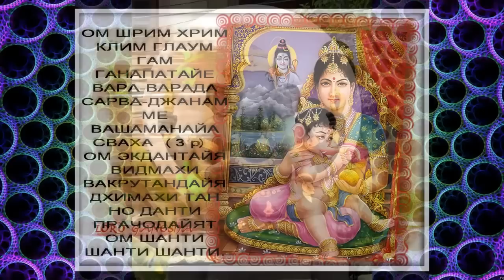Om Shrim Hrim Klim Glaum Gam Ganapataye Vara Varada Sarva Janam Me Vasha Manaya Svaha = Мантра Гане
ОМ ШРИМ ХРИМ КЛИМ ГЛАУМ ГАМ ГАНАПАТАЙЕ ВАРА-ВАРАДА САРВА-ДЖАНАМ МЕ ВАШАМАНАЙА СВАХА (3 р)
ОМ ЭКДАНТАЙЯ ВИДМАХИ ВАКРУТАНДАЙЯ ДХИМАХИ ТАН НО ДАНТИ ПРАЧОДАЙЯТ ОМ ШАНТИ ШАНТИ ШАНТИ.

Ганеша - это индийский бог Изобилия с головой слона. Он считается покровителем бизнеса, богом богатства, который убирает препятствия с пути тех, кто стремится к успеху.
Внешний облик Ганеши может не понравиться с первого взгляда. Голова животного и приземистое толстое тело как-то вместе не очень сочетаются. Но Ганеша является покровителем людей тонкого ума, которые не обманываются внешним обликом. Кто не в состоянии увидеть в Ганеше Божественное, тот становится жертвой рационального ума, который представляет собой величайшее препятствие на пути духовного развития.
Ганеша изображается приземистым, с большим животом, четырьмя руками (иногда шесть, восемь, а, может быть, даже шестнадцать) и головой слона с одним бивнем. В трех руках он удерживает топор, аркан и, иногда, раковину. Четвертая рука может изображаться в жесте "наделение дарами", однако чаще всего он держит ладду - сладкий шарик из гороховой муки. Его небольшие глаза сияют словно драгоценные камни. Он восседает на крысе, или же она его сопровождает. Согласно легенде, когда-то крыса была демоном, но Ганеша обуздал ее и сделал своим ездовым животным. Этот демон символизирует суетность и дерзость. Таким образом, Ганеша покоряет лживую суетность, гордыню, эгоистичность и дерзость.
Существует такое мнение, что чем большего размера будет фигурка Ганеша, тем больше денег он принесет. Так что, решайте сами, какого размера приобретать Ганешу.
Талисман Ганеша может быть выполнен из различного материала. Это могут быть полудрагоценные камни, медь, бронза или дерево. Но не важно из какого материала изготовлен талисман, главное - это уважительное отношение к Ганеше. В Индии, где Ганеша особо почитаем, встречается множество пластиковых фигурок.
Бронзовую статуэтку Ганеши лучше ставить в сектора металла Запад, Северо-Запад или по правую руку на своем рабочем месте. Тогда он будет символизировать помощь друзей и богатство. Также можно поставить бронзового Ганешу в секторе карьеры, так как металл порождает воду - деньги.
А деревянного Ганешу надо располагать в секторе богатства или в секторе семьи.Тогда ваши деньги будут расти.
Чтобы усилить эффект помощи Ганеши, нужно почесывать ему животик или правую ладошку. Также вы можете положить с ним рядом китайские монетки или конфеты - Ганеша очень любит подношения и обязательно вас порадует приятными сюрпризами.
Помимо использования самого талисмана Ганеши, рекомендуется повторять мантры, обращенные лично к нему.
Это дарует вам удачу в бизнесе и процветание.